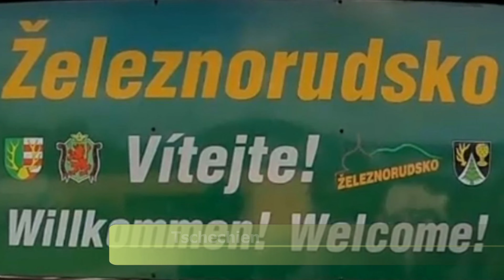Bayerischer + Böhmer Wald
Unser bayerisches Kurvenerlebnis führt uns zunächst über verwinkelte Landstraßen in den Raum Bad Kötzting. Vom ehemaligen Fernmeldeturm der Luftwaffe am Hohen Bogen haben wir einen Rundumblick über die unendlichen Wälder des größten zusammenhängenden Waldgebiets Europas. Fernab der Hauptverbindungsstraßen führt uns unsere Route über den großen Arber Richtung Dreiflüssestadt Passau, wo wir von der Feste Oberhaus die Aussicht auf den Zusammenfluss von Donau, Inn und Ilz bei lokalen Schmankerln genießen können.